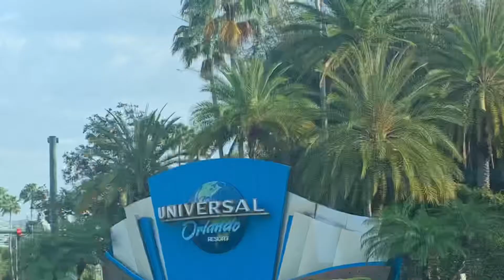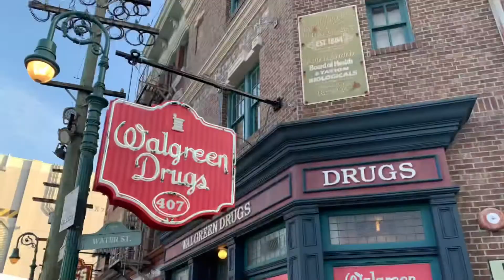Universal Studios: WALKING TOUR ￼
This video is especially for my fellow Harry Potter and Jurassic Park fans!

Traveling • Dog Mom • HouseRenos 🌸